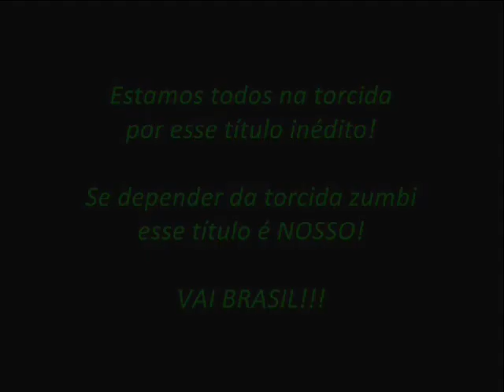Homenagem da galera zumbi para a seleção feminina de vôlei